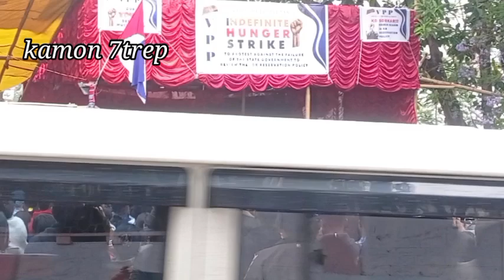Ngin wan rah iaka jing jop tang ba wad nym kynriah sha ka diang ka mon : Ardent.